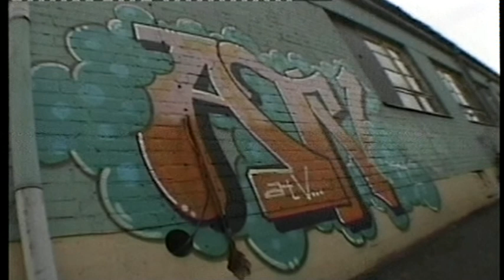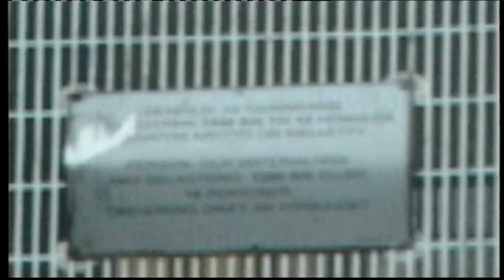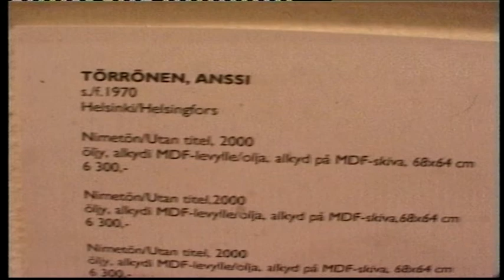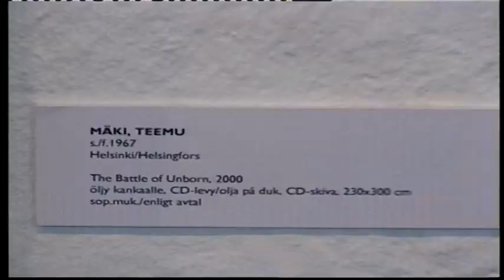ATV Pirtola Nuorten näyttelyssä 2001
Alueellinen Taide Visio Nuorten njäyttelyssä Helsingin Taidehallissa ja Kiasmassa 2001.
Teoksiin eläytyvät sanallisesti Erkki Pirtola ja Mikko Sippola, joka on leikannut suurimman osan ATVn taidevisioista.